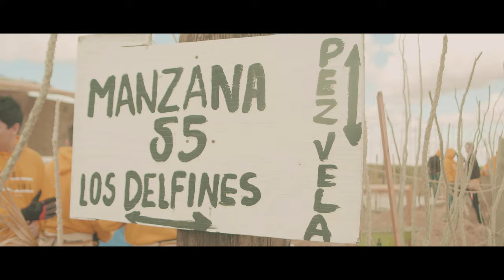1Mission Casas February 2019 4K Widescreen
Widescreen video of the 1Mission trip with Casas Church, February 2019.

Filmed in Rocky Point (Puerto Peñasco), Mexico. February 2019

Production By : ChristianMezaMedia (CMM) for Casas Church
Director of Photography : Christian B. Meza
Secondary Editing : The CMM "Ghost Crew"

Music Selection :
"Forever On Your Side (with JOHNNYSWIM)" - NEEDTOBREATHE
Atlantic Recording Corporation - 2018